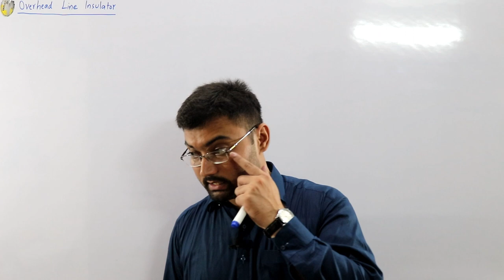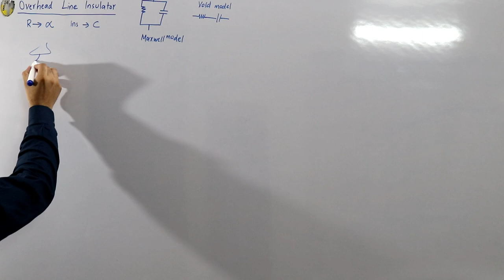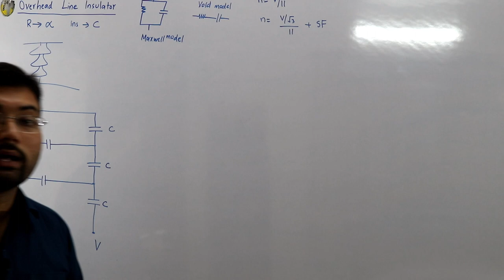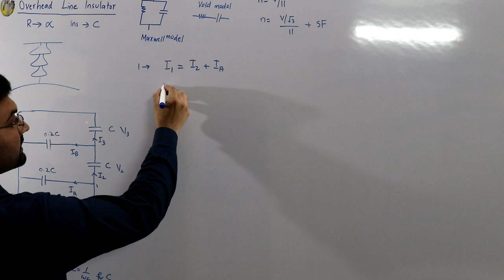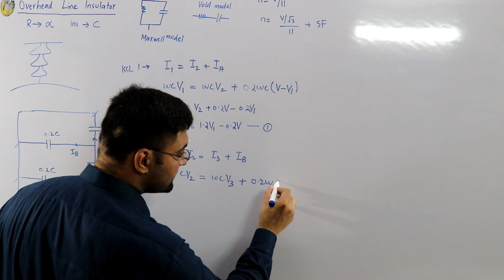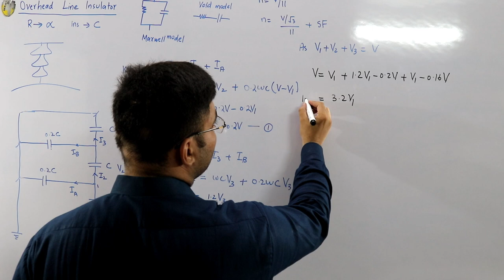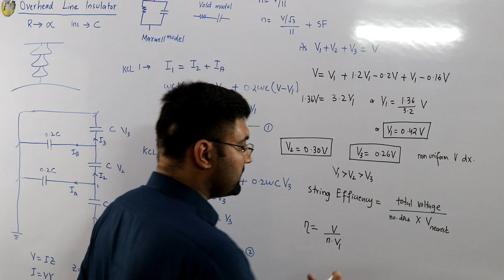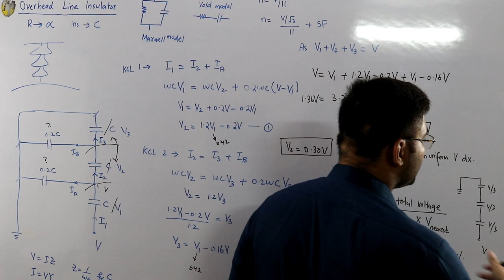#21 Mathematical analysis of an overhead line insulator string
Lecture 21
Mathematical analysis of an overhead line insulator string
Model of an insulator
Equivalent circuit of an insulator
Maxwell model and Void model of insulator
Number of discs required for a particular voltage
Voltage distribution
String efficiency